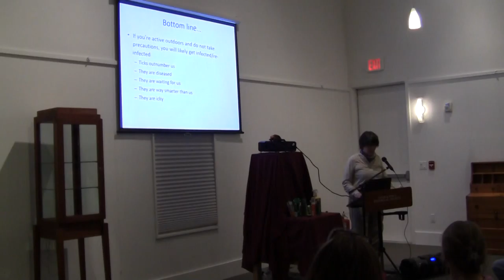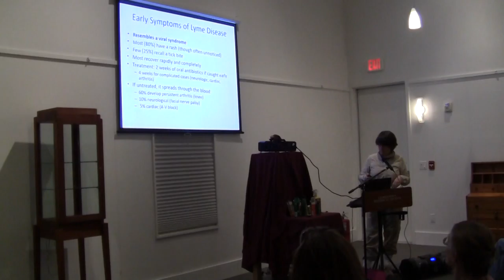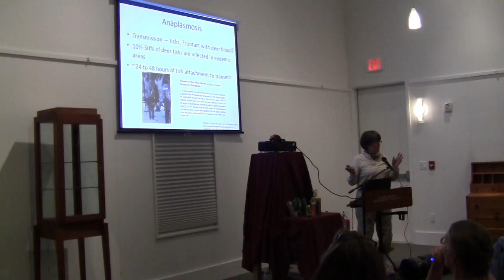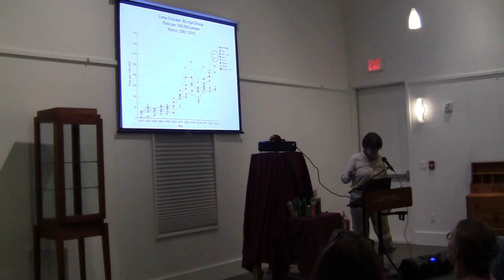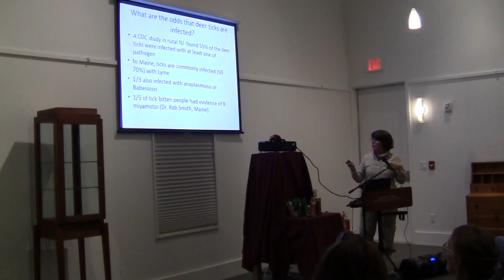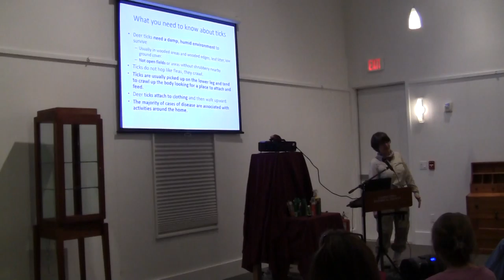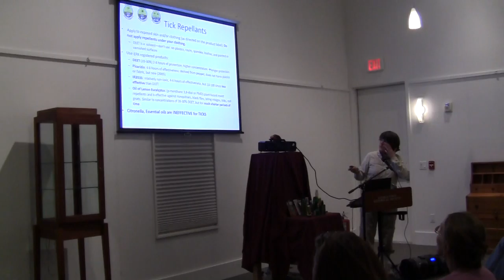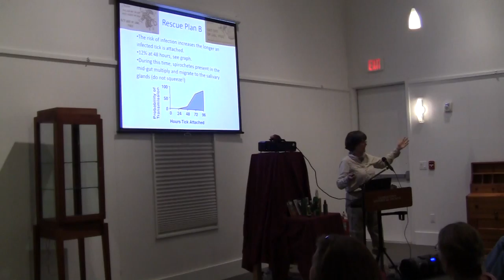Ticked Off lecture Georgetown, Maine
Lecture by Dr. Nananda Col at the Georgetown Historical Society, March 23, 2016.